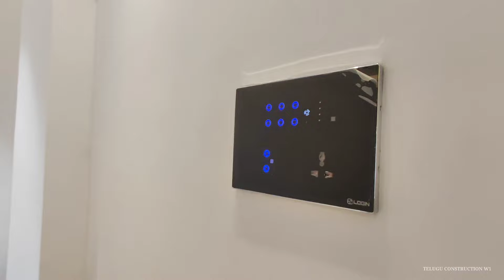Brand New 2BHK & 3BHK Flats for Sale in a Fully Gated Community | Your Dream Home Awaits!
Project details:

Towers - 10
Floors - G+5
with 80 percentage open space
with Fully greenary

2 & 3 Bhk Flat Sizes 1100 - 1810 Sq.ft
East & West Facing

𝗔𝗠𝗘𝗡𝗜𝗧𝗜𝗘𝗦 💁🏻‍♀️
Ground+5 floors 2 Clubhouse's
🏊‍♂️Swimming Pool
Banquet Hall
🎾Tennis Court
🏸badminton court
🏏Cricket Net
🏋️‍♂️Gym
library
🧘‍♀️yoga & Meditation center
🚗Car Parking
📷CCTV
👮🏻‍♂️24/7 Security
🤼‍♀️Kids Play Area
👉Entry Lounge
🏋️‍♂️Outdoor Gym
🔋Power Backup
🌧Rain Water Harvesting
👉Solar Fencing
👉Elders Seating Area

𝗣𝗥𝗢𝗝𝗘𝗖𝗧 𝗛𝗜𝗚𝗛𝗟𝗜𝗚𝗛𝗧𝗦💁🏻‍♀️
🤗Project in a Peaceful Location
⛩️Elegant Entrance Arch
👉Pleasant Elevation
👉Beautiful Landscaping
💪🏻Premium Quality Construction
🌐Earth Quake Resistant Design
👍Vaastu Compliant
👉Featured Walls
👉Independent Luxury Flats

Project Advantage:-

Great Connectivity to BHEL, Financial District, Wipro Circle,
Nallagnadla and ORR Exit no.2,
Close Proximity to Sadhana International School, Manthan International School
Epistemo globlal School, D Mart, Ratnadeep, vejitha super markets And Mall Opening shortly are near by The Project for our daily Needs

10 Mins drive to BHEL, Nalagandla,
15 mins to Financial District Wipro circle

Price - 6800/- Per SFT (Base Price)
Negotiable
investor share flats also available
price 7200/- per sqft negotiable
6.5lakhs eminities
No GST occupancy received

     🟢  Contact Sales Manager.

🟢🔴 మీరు మా ఛానెల్ ద్వారా ఇల్లు అమ్మాలి అనుకొంటే ఈ నెంబర్ కి ఫోన్ చేసి సంప్రదించగలరు 🟢🔴

    🔵 OUR SERVICES :-

      🔵 🏡 HOUSE PLANS / HOUSE OR FLAT INTERIORS WORKS / HOUSE PROMOTIONS